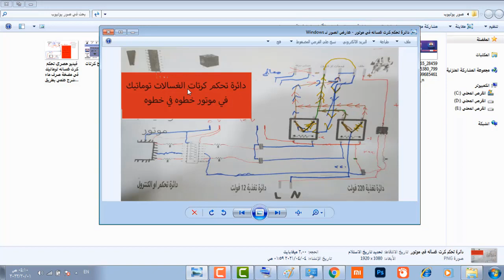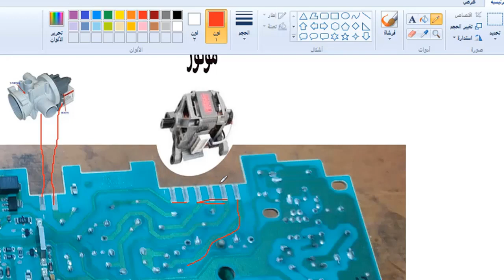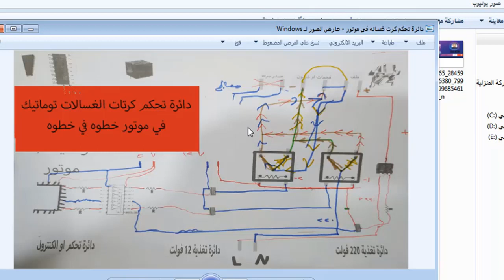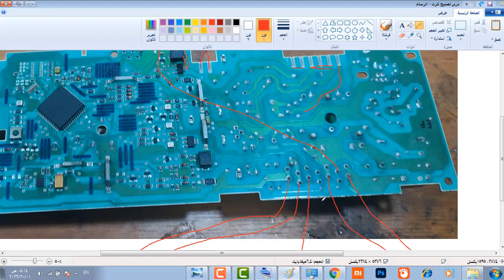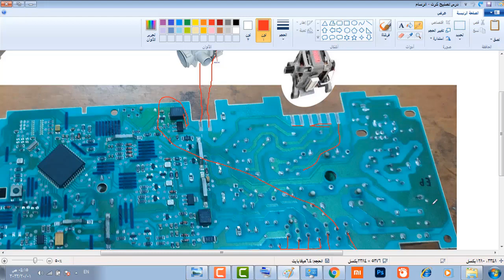دورة تعليم تصليح الغسالات الاتوماتيك من البداية الى الاحتراف مع صيانة كرت ماركه بوش فيديو 2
قناة ثانيه خواطر ونقاش بسطاء
كروب تعليم صيانه على فيسبوك

تعليم تصليح الغسالات الاتوماتيك من البداية الى انهايه في دزس واحد
حصري تعلم طريقة فحص قفل باب غسالة اتوماتيك بحترف و على كرت ولا تحتاج بحث في يوتيوب مرا ثاني فيديو4
حصري تعلم طريقة فحص قفل باب غسالة اتوماتيك بحترف و على كرت ولا تحتاج بحث في يوتيوب مرا ثاني فيديو3
حصري تعلم طريقة فحص قفل باب غسالة اتوماتيك بحترف و على كرت ولا تحتاج بحث في يوتيوب مرا ثاني (فيديو2
حصري تعلم طريقة فحص قفل باب غسالة اتوماتيك بحترف و على كرت ولا تحتاج الى بحث في يوتيوب مرا ثانيه
حصري طريقة فحص وتحدبد عطل كارت غسالة اتوماتيك اريستون اندست وختبار معالج فيديو١